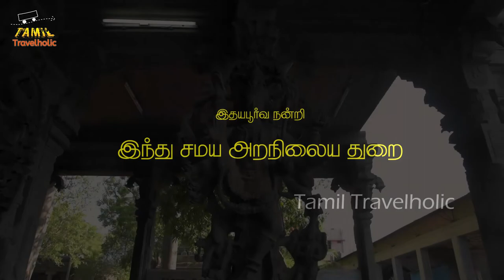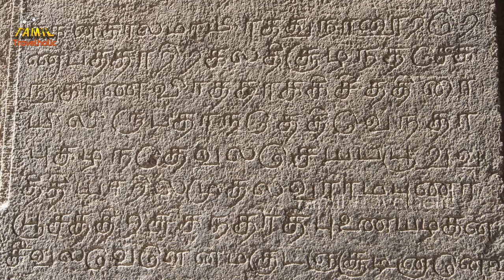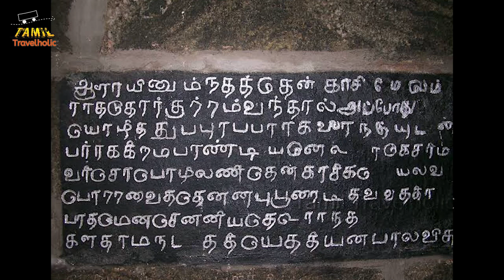பராக்கிரம பாண்டியன் ஏன் இந்த கோவிலை கட்டினான்? THENKASI VISHVANATHAR TEMPLE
This Video is all about a temple which is located in Thenkasi and was built by Pandya King Parakirama Pandiyan during 1456. This temple has beautiful carvings and statues which was done by Nayyakkars during 16th century. This temple contains three shrines one is for Lord Shiva, another one is for Lord Muruga and last one is for Lord ulagammai. Since the old rajagopuram was destroyed by natural calamities, a new big raja gopuram has been built by Sivanthiathithanan in 1990 who is known as Thinathanthi news channel head.
எங்களை பின் தொடர .
Thenkasi, Thenkasi vishvanathar temple, Thenkasi tourist places, Thenkasi temples, Thenkasi thiruvizha, Thenkasi temple, Thenkasi periyakovil, Thenkasi sivan temple, Who has constructed thenkasi temple